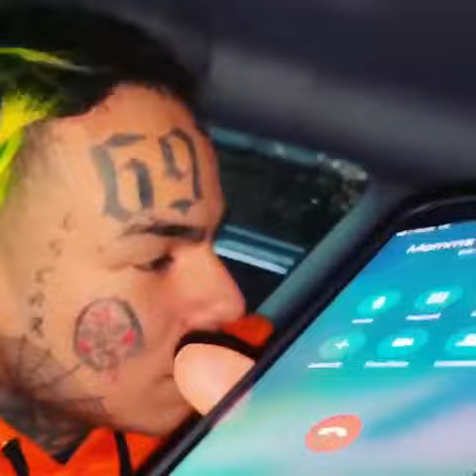Bobby Shmurda Call 69 From Jail And Tell Him He’ll Be Out By 2020!